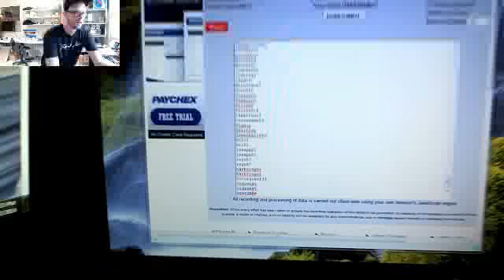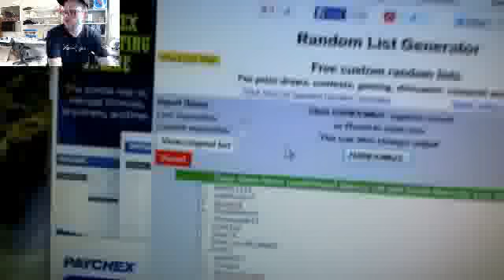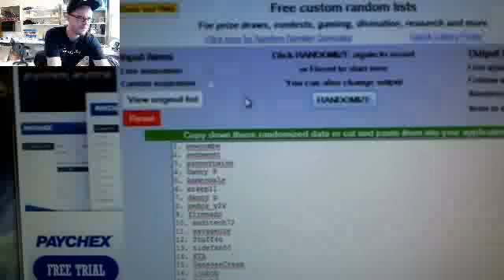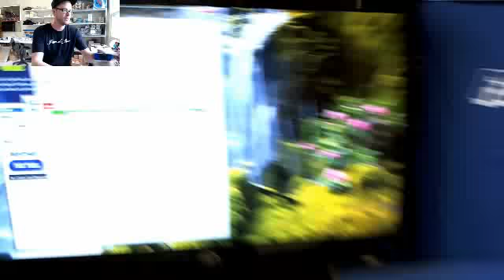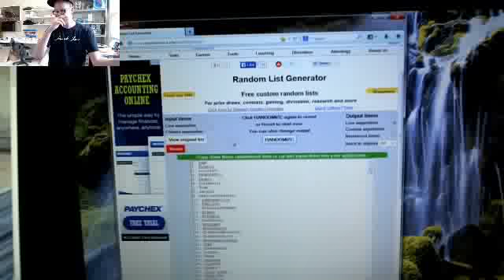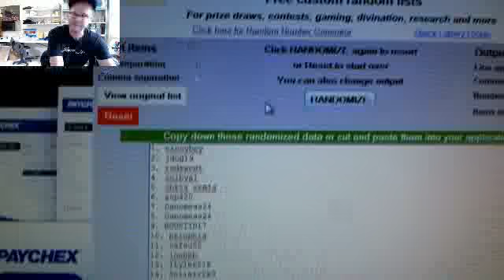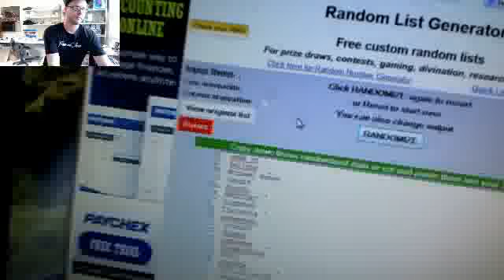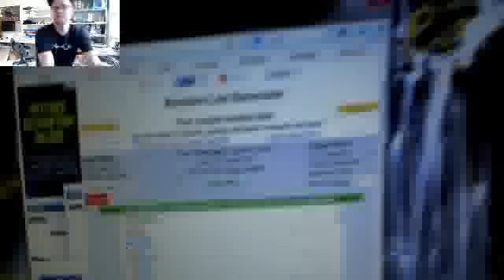Hobby Box Free Giveaways for Breaks from 2/28/14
Thanks again everybody for Joining. Good Luck !!!